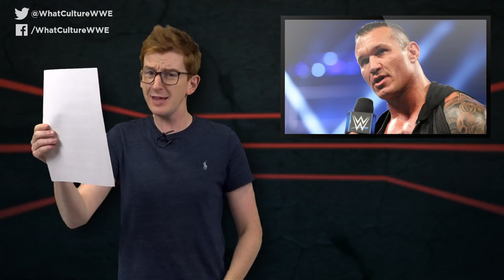Randy Orton Laughed Off Misconduct Claims At WWE Shows This Week - Report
The Viper doesn't seem phased by this week's allegations.